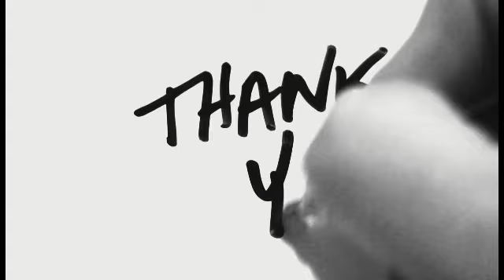JAMAL ABDILLAH SUDAH PILIH NAMA YANG TERBAIK DARIPADA 100 NAMA‼️😱@ARTISVIRALTERKINI